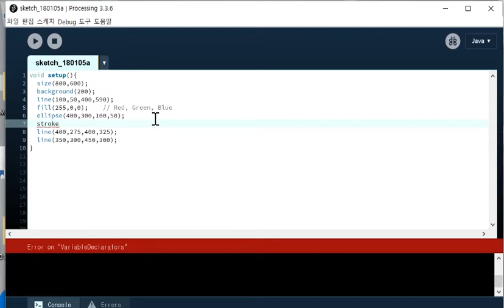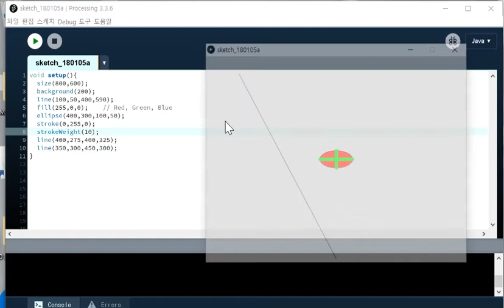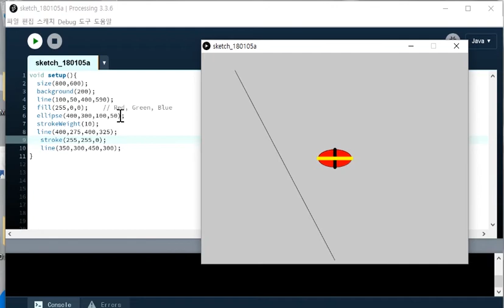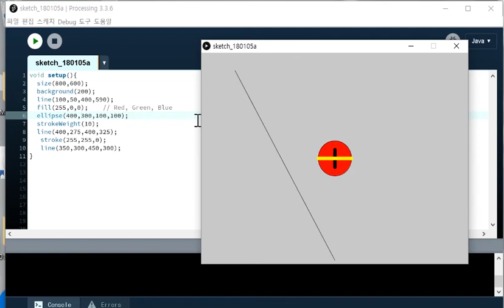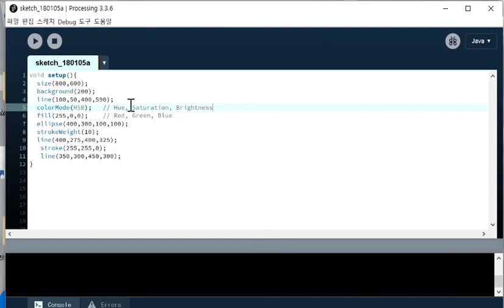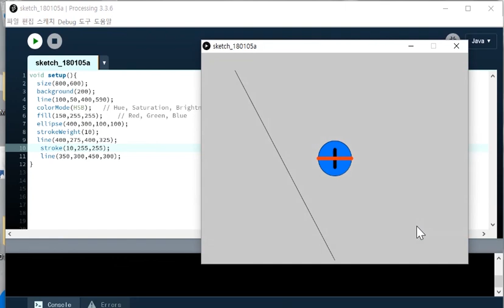ch16.s1_3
Chapter 16, s1_3 by prof. Suh